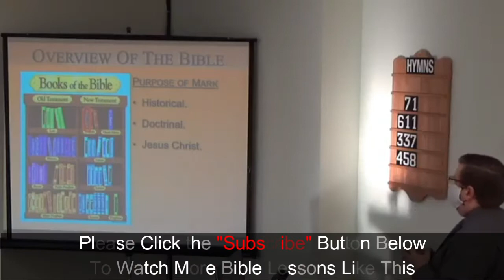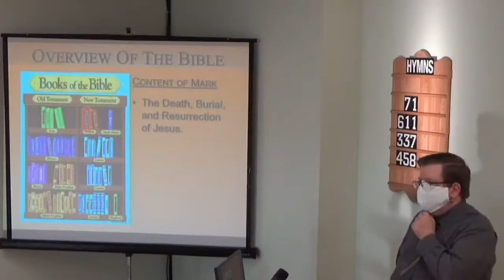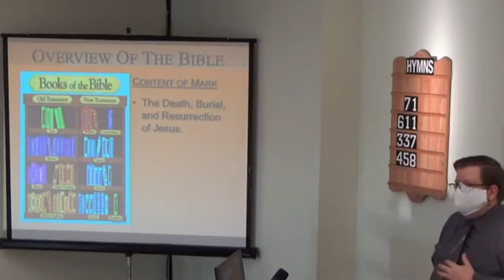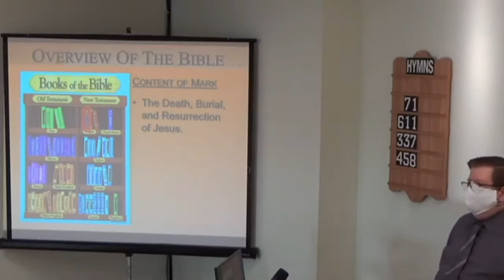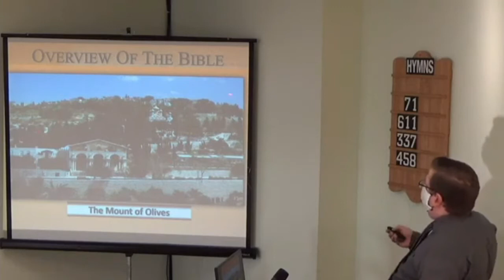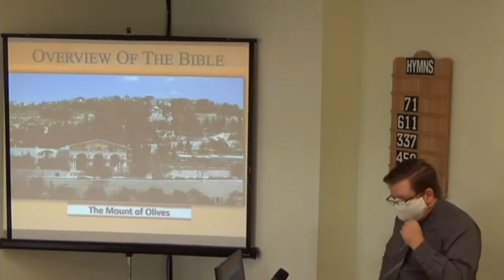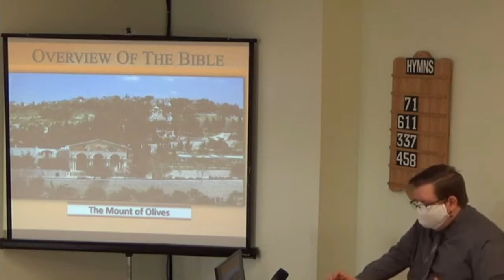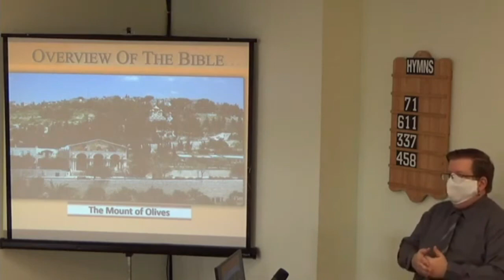12/06/2020 An Overview of the Bible: The Book of Mark [Week 3] [East End church of Christ]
In this class we're continuing our Overview of the Bible using material developed by David Dann.  This lesson is the third lesson in our Overview of the Book of Mark.  In it, we look at the content of this book as it concerns the death, burial and resurrection of Jesus.  We encourage you to study along with us.

This is a recording of the live broadcast of our Sunday Bible Study.  If you're living in, or travelling through the Toronto area, we welcome you to come and visit with the East End Church of Christ in person.  Our meeting place is located at 3850 Finch Ave. E., Suite 411, Toronto, Ontario Canada.  The church assembles for Worship every Sunday at 10:00 am & 2:00 PM.  Additionally, we have Bible Studies on Sunday at 9:00 am & 1:00 pm and Wednesday at 7:15 pm.  All of our services are streamed live on this YouTube channel.  You can also find valuable religious material free for use on our